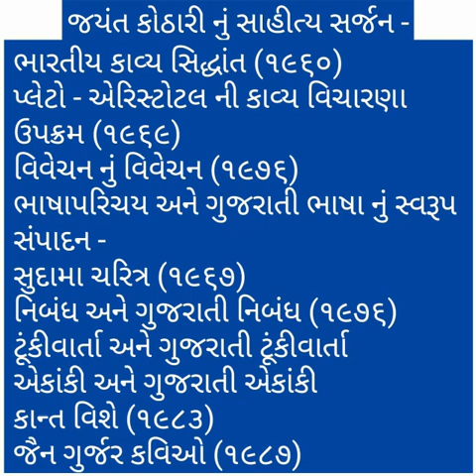Jayant Kothari nu VivechanKarya in gujarati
jayant kothari ek gujarati sahitya kar ane vivechak hata emnu vivechan ma pradan mahatvanu che